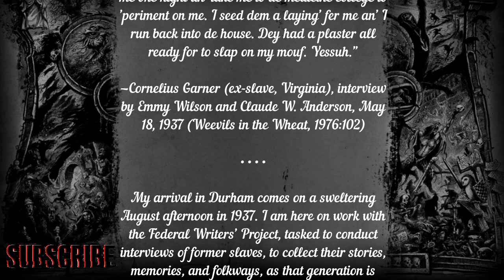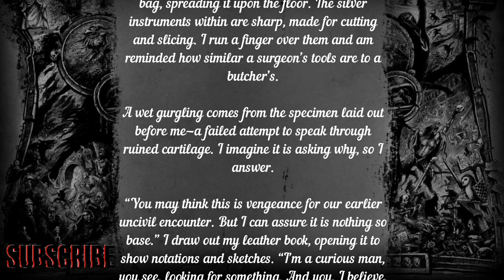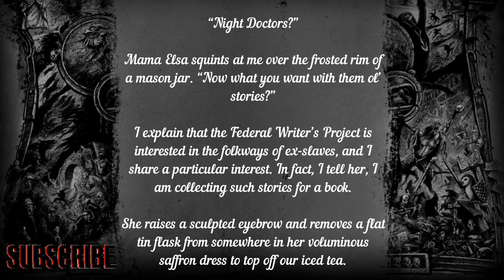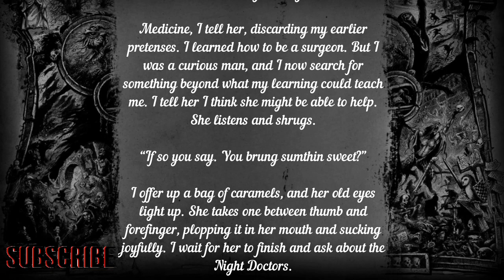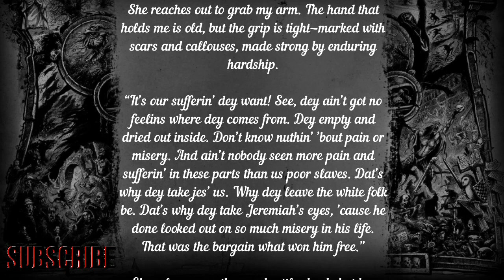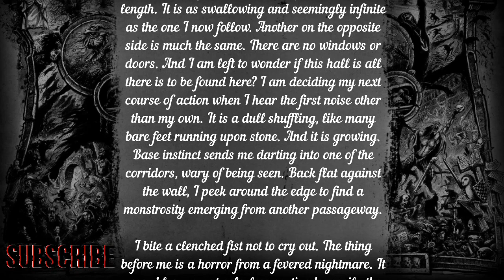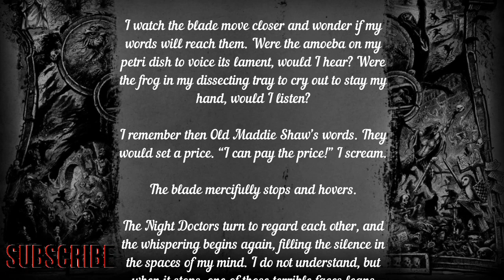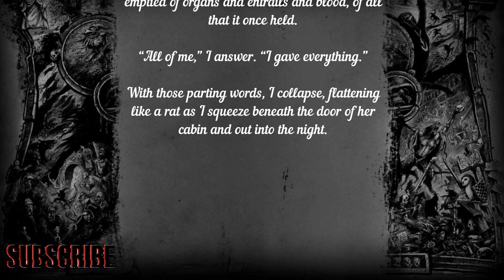"Night Doctor" - Short Horror Stories | Scary Stories | Creepypasta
"Night Doctor" - Short Horror Stories | Scary Stories
You will hear the most horrifying stories from real life on our channel. There is everything from scary mystical stories to scary horror stories, poems, legends and even frivolous stories which have a place for terror and fear in them.